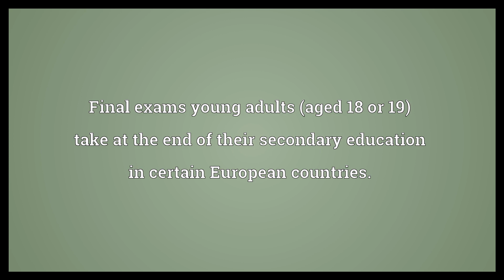Matura Meaning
Video shows what matura means. Final exams young adults (aged 18 or 19) take at the end of their secondary education in certain European countries..  Matura Meaning. How to pronounce, definition audio dictionary. How to say matura. Powered by MaryTTS, Wiktionary